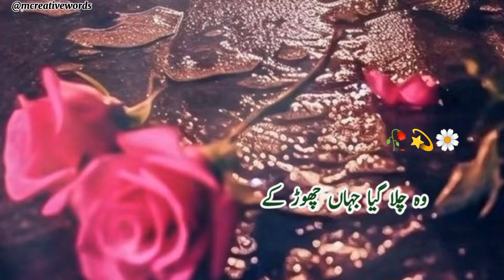Kabhi Moam Ban Ke Pighal Gaya 💫🌼 Deep Lines || Sad Poetry || Sahibzada Waqar Poetry